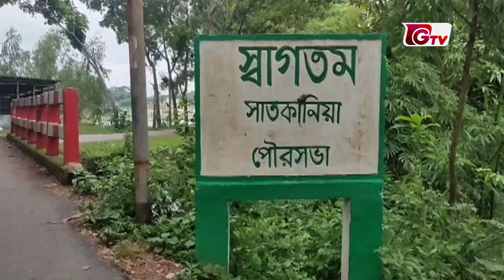দক্ষিণ চট্টগ্রামে প্রতীক বরাদ্দের পরই জমে উঠেছে নির্বাচনী পরিবেশ | Chattogram | National Election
দক্ষিণ চট্টগ্রামে প্রতীক বরাদ্দের পরই জমে উঠেছে নির্বাচনী পরিবেশ | Chattogram | National Election | Gtv News